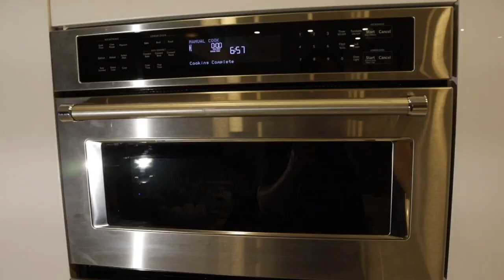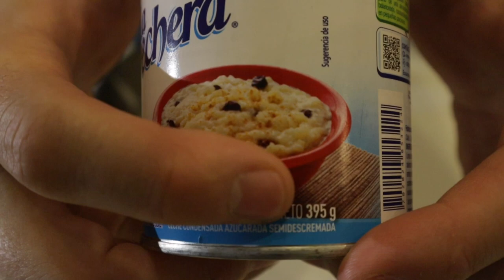CHEESECAKE de Limon Casero 🍋| Pay de Limon sin horno (#85)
Cheesecake de Limón casero muy fácil y sin horno

Ingredientes:
6 Limones
1 Tarro de queso crema 400 g
1 Tarro de leche condensada 400g
2 Cajitas de crema de leche 200g
1 Sobre de gelatina sin sabor
2 Barras de mantequilla o margarina
1/2 Caja de galletas Macarena